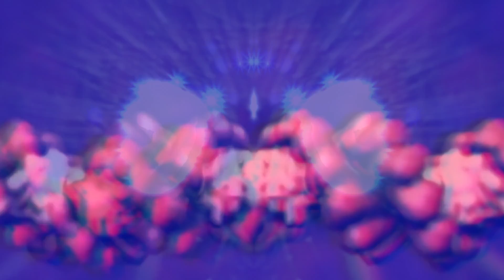CELL short film from "Dreams for Sale" by frootmusic feat variation of Somewhere over the rainbow